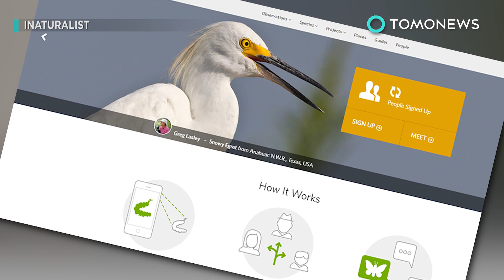Solar eclipse 2017: Great American Eclipse is going to make animals act all weird - TomoNews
SAN FRANCISCO — Animals are going to act weird when a total solar eclipse passes over the United States later this month.

Scientists say when the moon starts to move between the sun and the earth, we could see hoofed animals lying down, and hear songbirds fall silent, the Los Angeles Times reported.

Eclipse chasers report seeing dolphins and whales swim to the surface of the ocean five minutes before an eclipse. Meanwhile, others talk of llamas gathering in line to gaze at the sky, or of spiders dismantling their webs.

According to scientists, an eclipse can disrupt animals' circadian clocks, convincing some it's time to go to bed, or prompting nocturnal creatures to come out and hunt.

Researchers at the California Academy of Sciences are asking citizens to take part in an experiment by reporting animal behavior during the Great American Eclipse on August 21.

They want to know what all kinds of animals get up to, including domesticated ones.